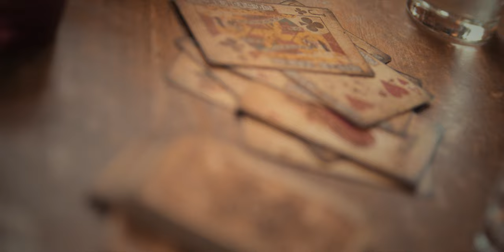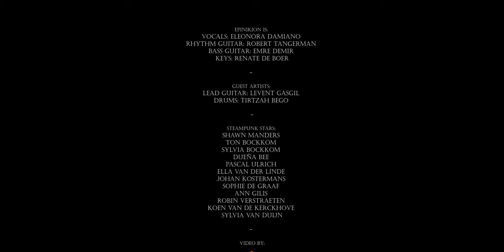Epinikion - Welcome to the Wonderful World of Jealousy (OFFICIAL VIDEO)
'Welcome to the Wonderful World' is part of our debut album 'Inquisition', which is OUT NOW!

Epinikion are:
Eleonora Damiano - Vocals
Robert Tangerman - Rhythm Guitar
Emre Demir - Bass
Renate de Boer - Keys

Guest artists:
Levent Gasgil - Lead Guitar
Tirtzah Bego - Drums

Steampunk stars:
Shawn Manders
Ton Bockkom
Sylvia Bockkom
Dueña Bee
Pascal Ulrich
Ella van der Linde
Johan Kostermans
Sophie de Graaf
Ann Gilis
Robin Verstraeten
Koen Van de Kerckhove
Sylvia van Duijn

Music & Lyrics written by Epinikion
Produced by Yarne Heylen & Epinikion
Drums written by Vincent Verstrepen & Epinikion
Lyrics:

I have been living in the moment all my life
Destiny leads me where I need to be
Let things flow forward in whatever way they choose
As long as I follow my heart I will not lose

Nothing in life is to be feared it’s to be learned
Growth is to be earned
Negative voices make the wrong choices
Behind all hate I can sense so much jealousy
This dark emotion is my greatest enemy

Love is the melody carrying me
Through disapproving looks and vicious envy
Life is a song and I do want to sing it
I dance through the storm and will take every bit
Welcome to the wonderful world of jealousy

Why this relationship unleashes hate and fear
Has become so clear
Revealing the fire of hidden desire
Certainly blame someone else for your dirty mind
An irresistible urge to be most unkind

Welcome to the wonderful world